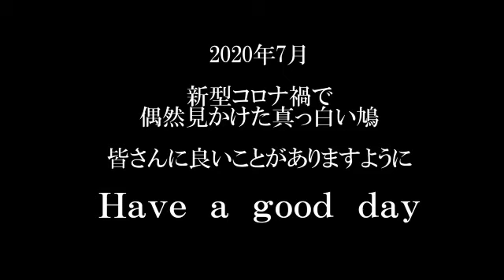2020年7月 新型コロナ禍で見かけた真っ白い鳩 平和の象徴の鳩が白いと良い知らせだとか・・・ 終息を願って Have a good day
外出先でいつもとちがう出口からビルを出たら、鳩が数羽いました。
その中に珍しく真っ白い鳩がいました。
白くても羽根がグレーとかお腹がグレーとか見かけますが、
この鳩は全身白くて驚きました。
アルビノでしょうか？

新型コロナウィルスの蔓延がひどい日本で、
偶然見かけた吉兆？

有効なワクチンが開発された等の良い知らせがあればと願います。